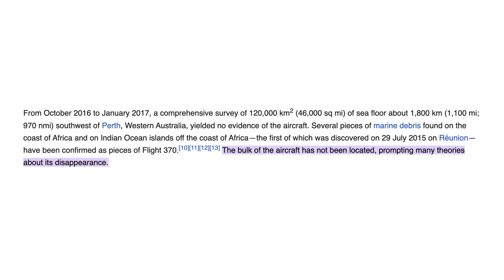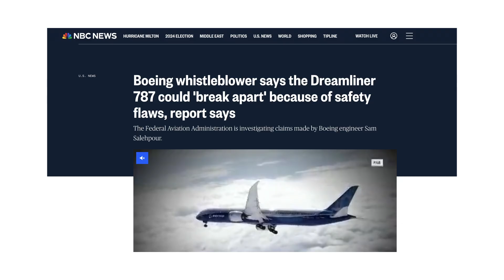Would anybody ever find the island? | Lost: On Ice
Will and Ben argue about whether they'd get rescued if they landed on the island from "Lost."